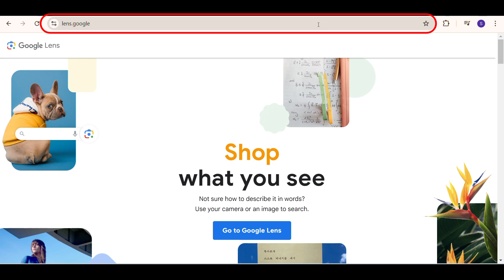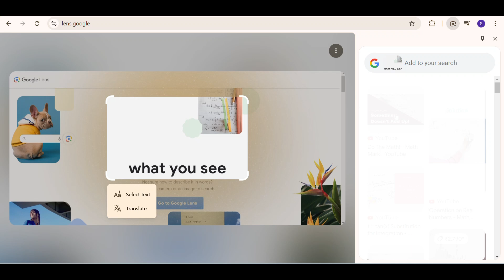google lens se photo kaise nikale | how to search image with google lens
google lens se photo kaise nikale
how to search image with google lens